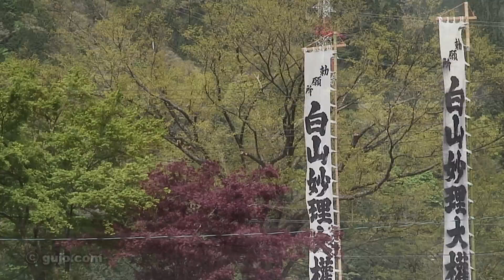【岐阜県郡上市】白鳥町 長滝白山神社 でででん祭り 1/3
長滝白山神社で行われるこのお祭りは約３６０年前から続いています。拝殿に置かれた三基の神輿には白山三社の御神体を奉じられており、その神輿の下をくぐると無病息災や念願成就すると言われています。